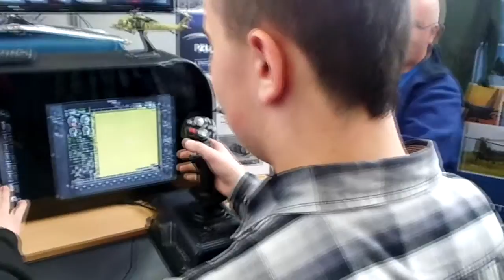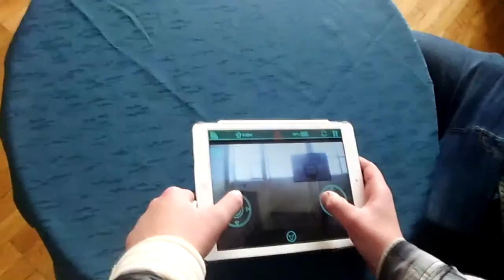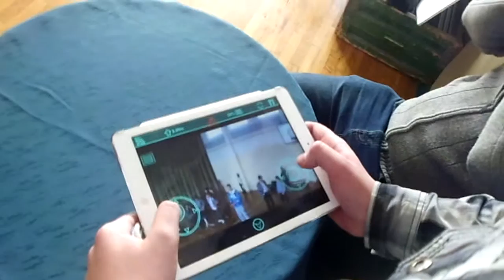Wystawa Naukowa Kopernik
Mam nadzieje ze wam sie ten film podobał jesli tak to nie zapomnijcieo łapce w góre